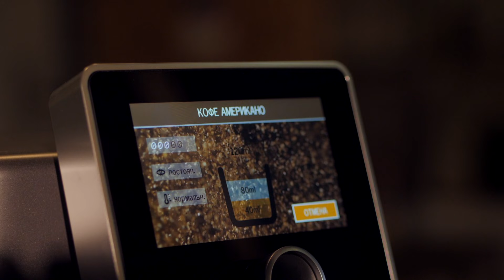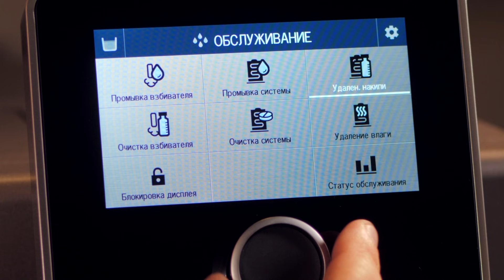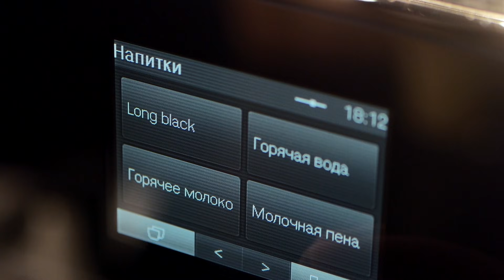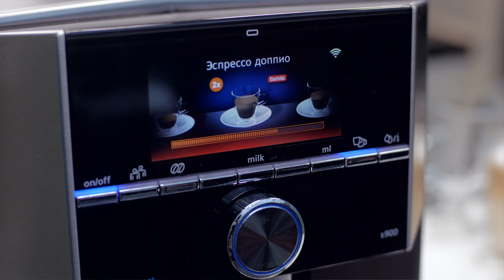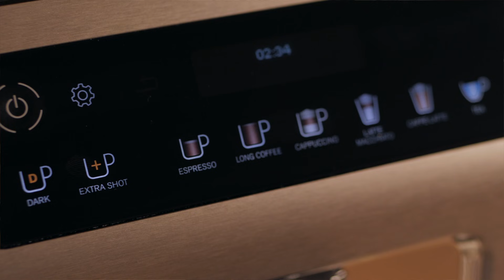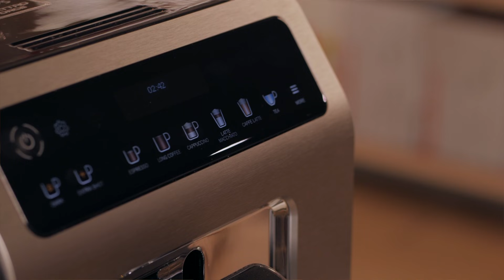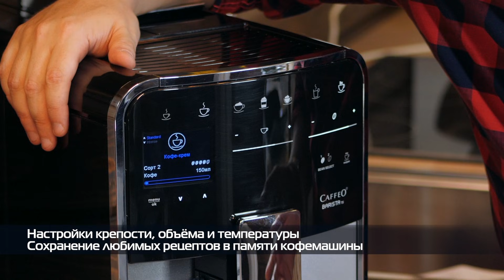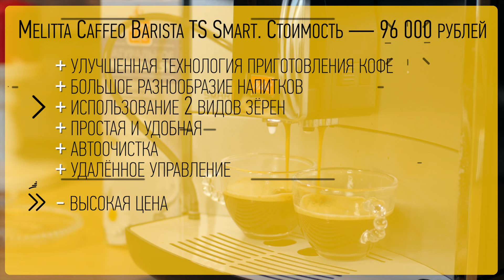ТОП-5 кофемашин в России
Мы выбрали 5 действительно крутых кофемашин, доступных в России. Они не из дешевых, зато обеспечивают максимальную автоматизацию приготовления и отличное качество кофе в чашке — будь то эспрессо, лунго, капучино или кофе латте. И это не всё, что они умеют. Подробности — в нашем видео.